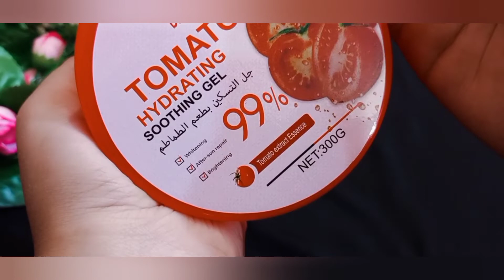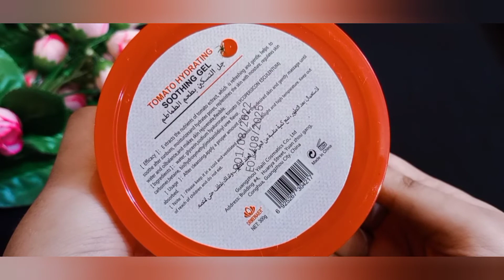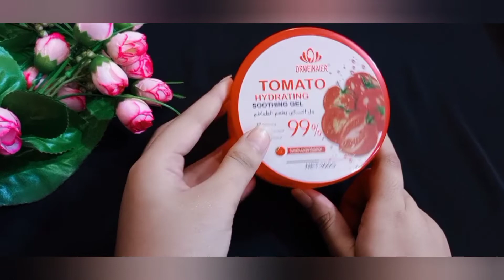Tomato Hydrating Soothing gel|| Brightening Soothing gel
Fb page: Sabus Beauty Hacks